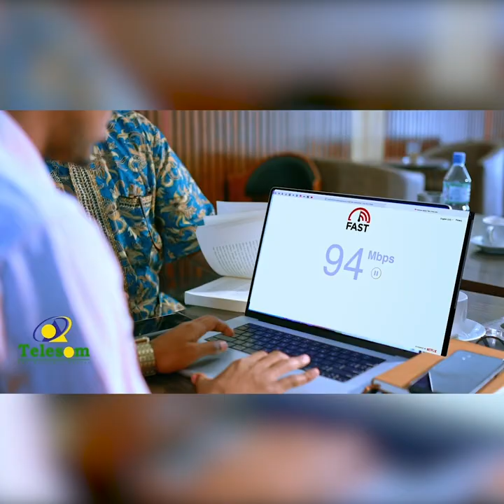Xukuumadda Somaliland ayaa ku dhawaaqday in maalinta berri ay maalinta 1aad ee Ciidul Fidriga